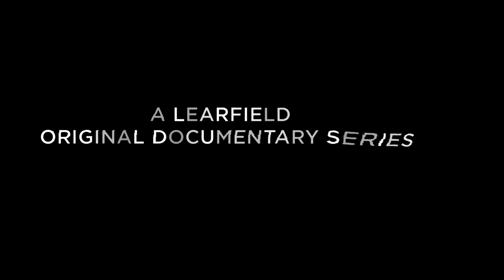Wolfpack Hustle Trailer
Get an up-close look at Kevin Keatts' basketball program in the 2017-18 season with Wolfpack Hustle.

A documentary-style presentation of NC State men's basketball, Wolfpack Hustle will air every week starting on Sunday, Dec. 3.